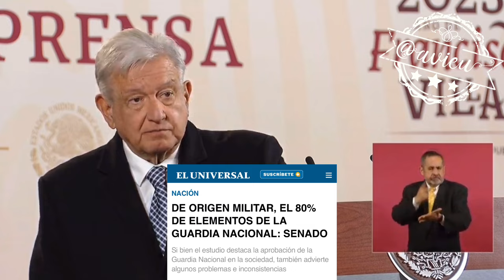Va acatar la resolución de que a partir del 1 de enero la GN quede al mando de la SSPC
Va acatar la resolución de que a partir del 1 de enero la Guardia Nacional quede al mando de la Secretaría de Seguridad, porque “al interior, la SSPC atiende lo de la GN, pero las cuestiones operativas están vinculadas con la SEDENA” 🦆🪖 y confía que cuando tenga la mayoría legislativa enviará la Reforma para que que la GN quede adscrita a la SEDENA